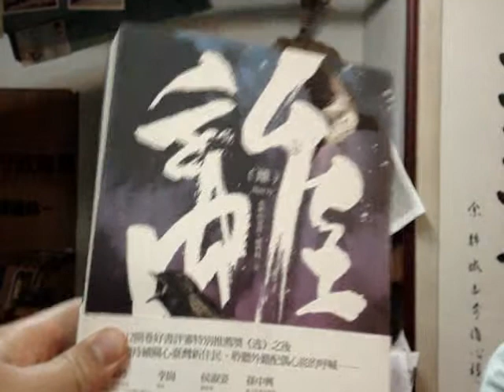張正：從【四方報】到【唱四方】(1)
房主開場白時間~~
這次預告了接下來不少場次的講座！！
還有巴奈要來台灣圖書事進行廢核演唱啦！！
敬請期待

ps.8月3號要插秧！！  亟需人手！！